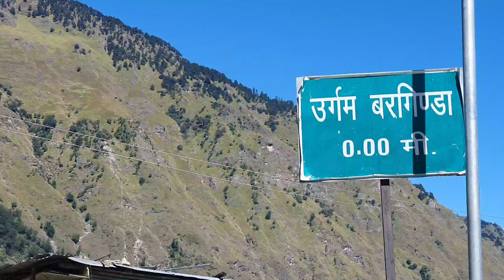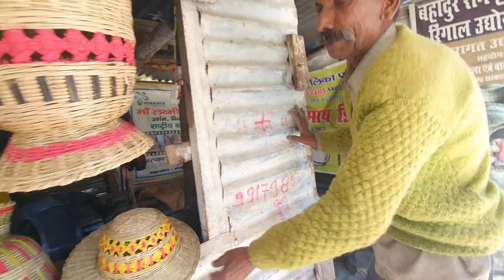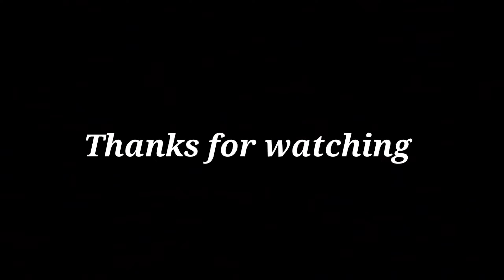panch Kedar kalpeshwar full details || kb nainital wala || urgam velly